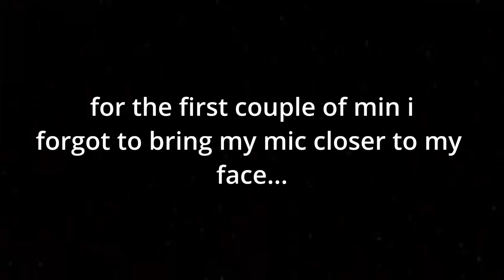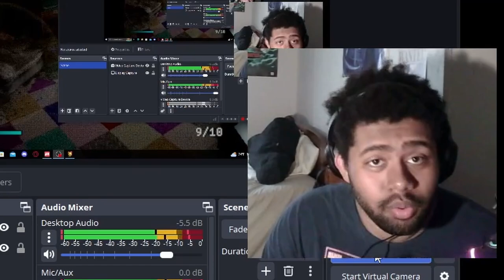All This For Late Homework Is Crazy - 遅れた宿題 Late Homework